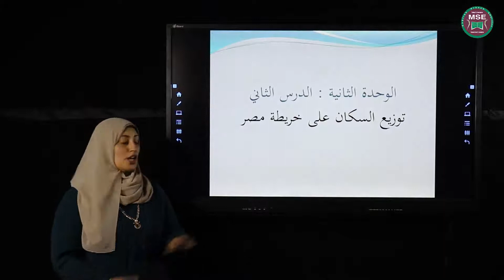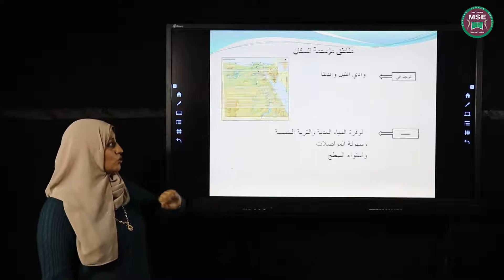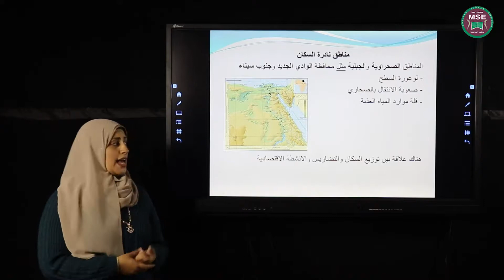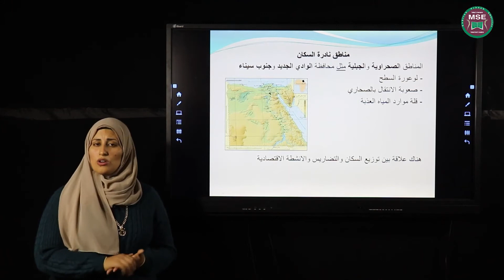توزيع السكان علي الخريطه العالم